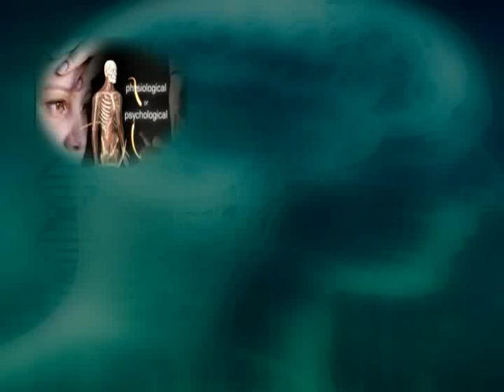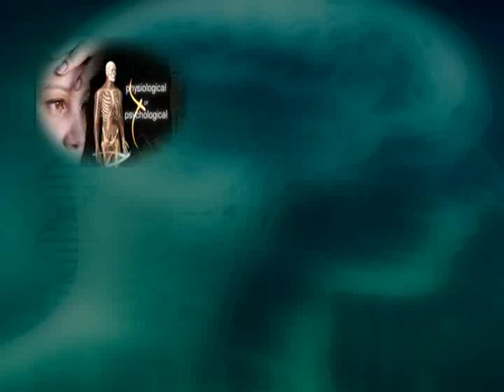Talk show with Dr. Ritesh Mehta on Kidney Stone - Part 1